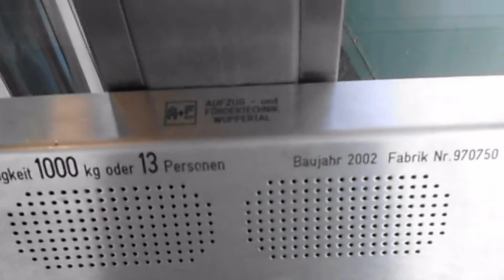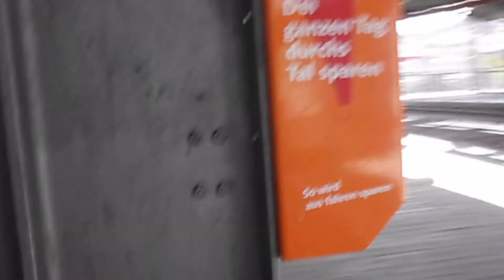AFW hycraulic elevator at Wupperfeld suspended railway station in Wuppertal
The suspended railway "Schwebebahn" in Wuppertal is unique.

Due to a modernization between the late 90s and the 2000s nearly all stations got elevators for easy access.
Before this time only a few modernized station had them since the 90s.

Most of the elevators came from the home based company
Aufzugs- und Fördertechnik Wuppertal and are hydraulics.

Brand: Aufzugs- und Fördertechnik Wuppertal
Type: hydraulic
Serial No.: 970750
Capacity: 1000 kg / 13 persons
Year 2002
Stops: 2